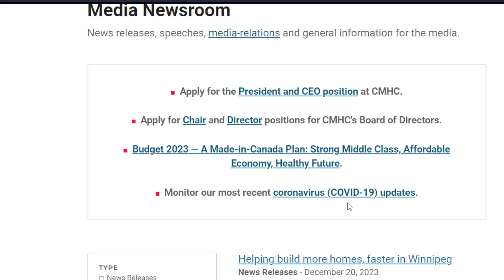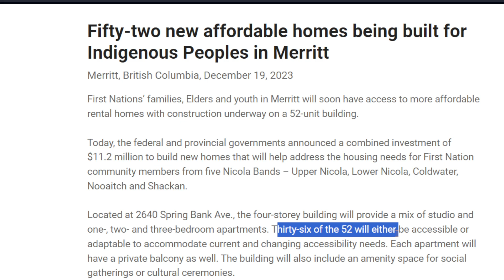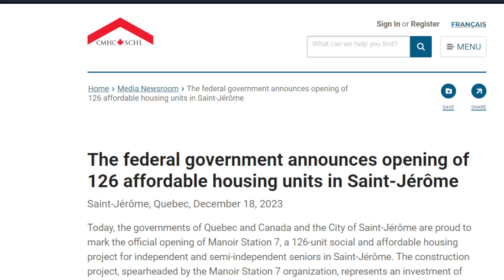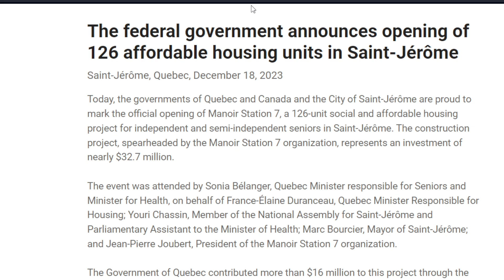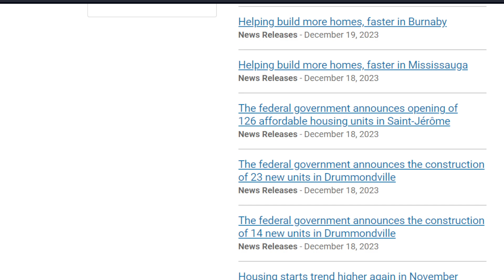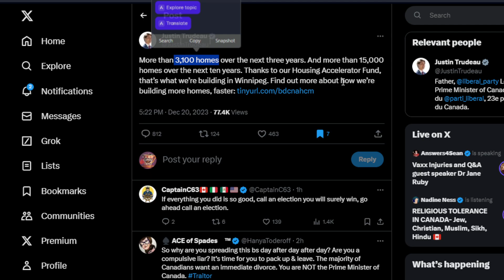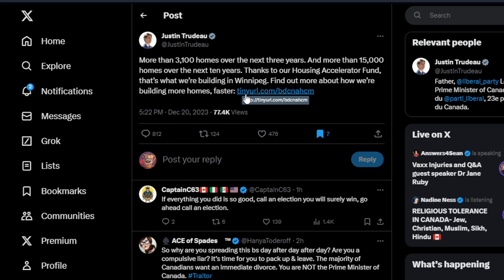Political Manipulation: Liberals' Housing Strategy Exposes Self-Serving Agenda